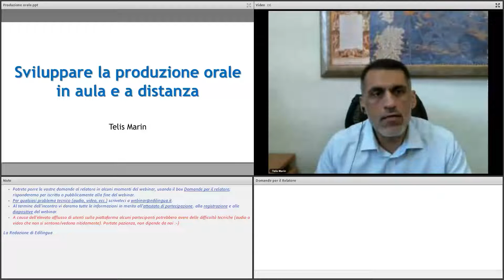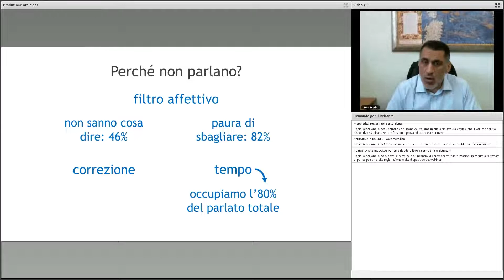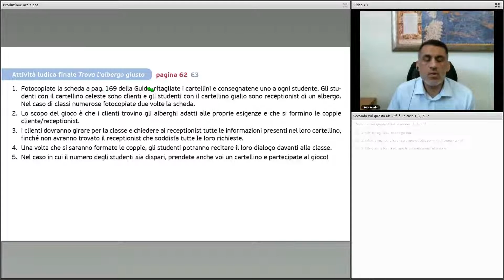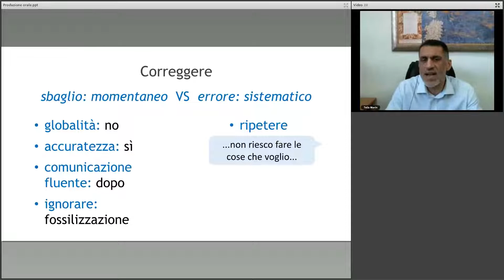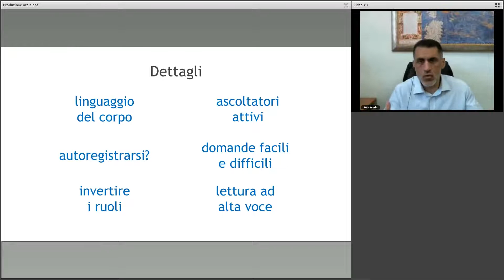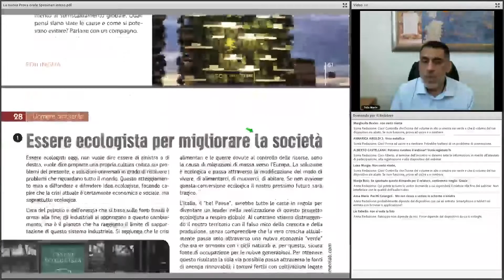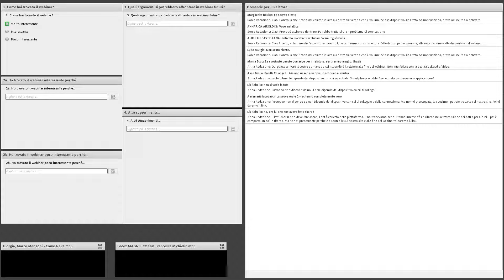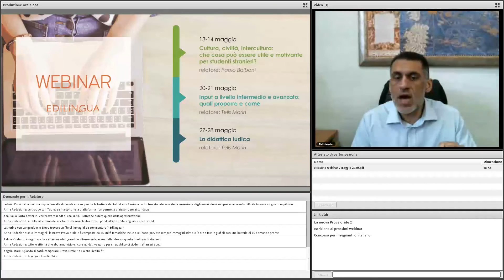Sviluppare la produzione orale nelle classi di livello intermedio e avanzato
Telis Marin

La produzione orale potrebbe essere definita come l’obiettivo finale dell’apprendimento di una lingua, ovvero riuscire a comunicare in ogni situazione. Le abilità produttive, a livello cognitivo, sono molto più impegnative di quelle ricettive e richiedono per questo particolare attenzione. Quali materiali e quali tecniche sono maggiormente indicati per i livelli intermedio e avanzato? Quanto tempo dedicarci? Come aiutare i nostri studenti a sbloccarsi, come prepararli ad eventuali esami di lingua e come lavorare sulla correttezza formale? In questo webinar rifletteremo insieme su questi aspetti, lavorando su esempi concreti.